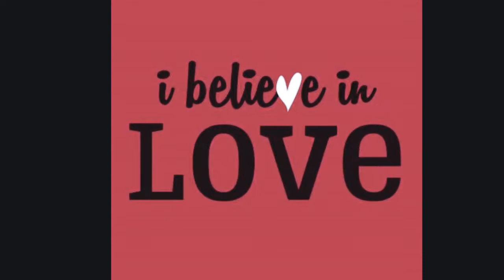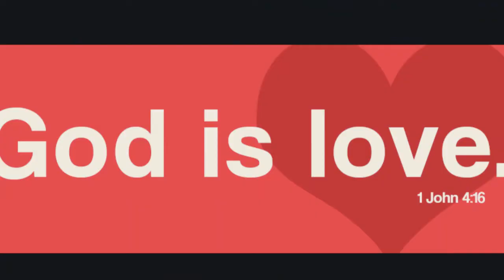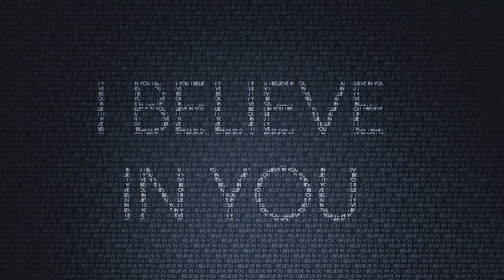I Believe in You